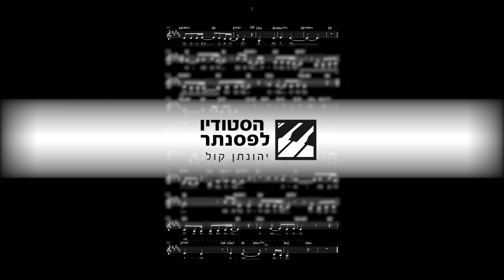אמא שלי - נועה קירל - תווים בסולם המקור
מילים: משה קלוגהפט
לחן: דורון פלסקוב ובן שופן